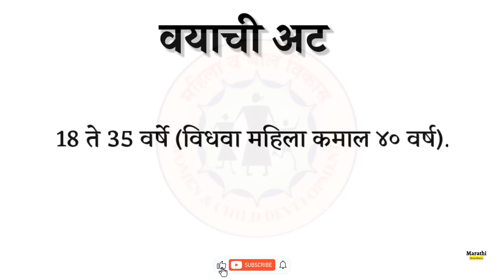सातारा जिल्ह्यात अंगणवाडी पदासाठी भरती | government jobs 2023 update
अर्ज पाठवण्याचा पत्ता :-
बाल विकास प्रकल्प अधिकारी कार्यालय (नागरी) सातारा पूर्व, नूतन मराठी शाळेसमोर, मंगळवार पेठ, कराड, जि.सातारा .

Related :-
vacancy 2023
best government jobs for 10th passed students
2023 government jobs 10th pass
2023 recruitment government
2023 jobs for freshers
recruitment 2023 for freshers
recruitment 2023
2023 government job in marathi
12th pass job in Marathi
private job in marathi
10th pass govt job
10th pass govt job 2023
Job alart
Today job new
भरती Alert

 • Heaven – Cykarl (...